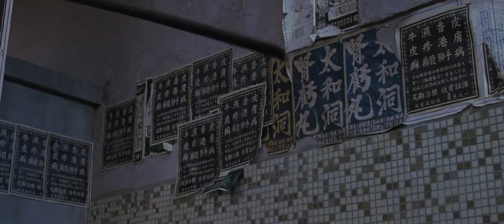Kung-Fusão - Cena épica de luta ( Gangue do Machado Vs Mestres )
Filme Kung-Fusão ( Titulo original - Kung Fu Hustle )
Ano- 2004
Direção - Stephen Chow
Pais de origem - China